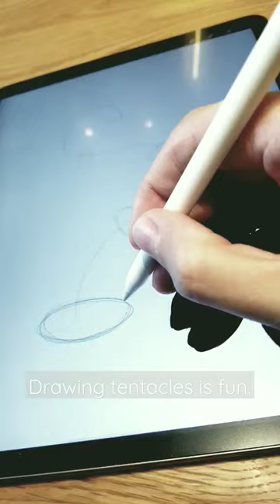Drawing tentacles is fun, session 006.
Andrew Aviles is an Artist, Designer, and Youtuber. Journey into my morning sketches, shorts 006.

Digital Drawing Tools:
iPad Pro
Apple Pencil 2
Samsung Notebook w/ S-Pen
Staedtler Noris Samsung Stylus
Parblo Drawing Glove

Traditional Drawing Tools:
Canson Sketchbook
Staedtler Rally Pencils
Staedtler Sharpener
Kneaded Eraser